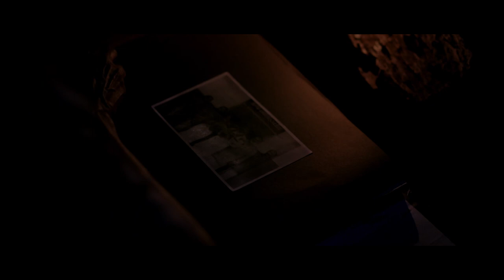Jayaraj's Roudram 2018 Second Teaser Release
Roudram, the bhava, affects us intensely because it intrudes upon the routine humdrum of daily life and being so unexpectedly. Remembering the absolute terror and helplessness we felt at the onslaught of the two floods, and landslides, My movie, Roudram 2018, attempts to capture the seventh bhava, Roudram. Here's the Second Teaser of Roudram 2018.

Jayaraj's Roudram 2018 Second Teaser released on 19th September 2019 at 5:00 PM IST by Director Jayaraj

Written and Directed by Jayaraj